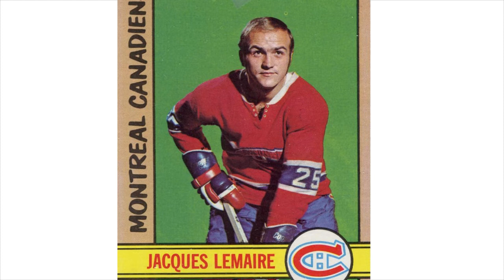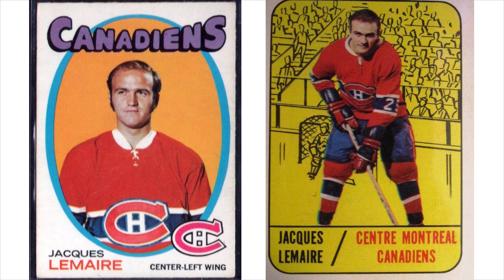Jacques Lemaire Joins KFAN's Power Trip Morning Show (10/7/14)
He calls in to give the Wild a pep talk for the upcoming season.

Audio is 100% property of KFAN/Clear Channel Minneapolis.